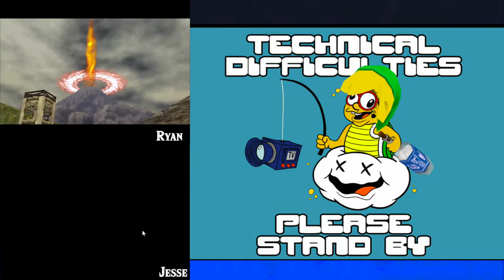Let's Play - The Legend of Zelda: Ocarina of Time Master Quest Co-op pt. 5 (Ice Cavern/Fire Temple)